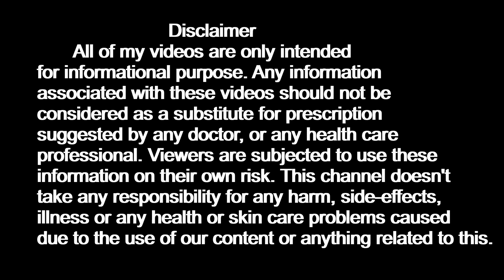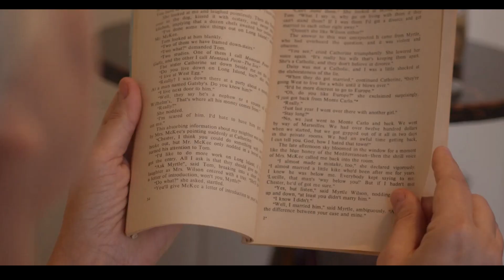Self Improvement Tips | खुद पर काम करो | 5 Tips To Improve Yourself By M S SODHA | Hindi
this.